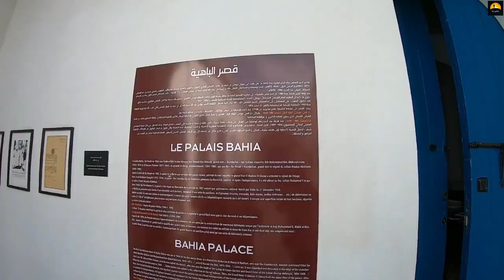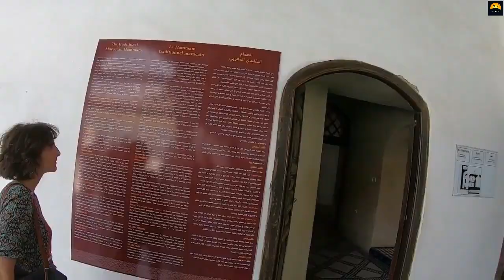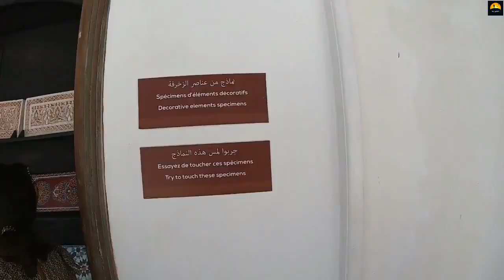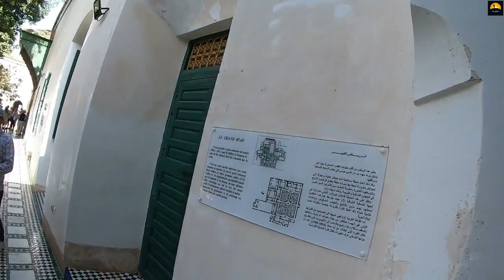قصر الباهية بمراكش - Discover the Stunning Beauty of Bahia Palace in Marrakesh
قصر الباهية

تم إنشاء قصر الباهية لأول مرة في عام 1866 م على يد أبو عمران موسى بن أحمد بن مبارك الشرقي البخاري، الحاجب و الوزير و الصدر الأعظم للسلطانين العلويين سيدي محمد بن عبد الرحمن ، 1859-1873 م ، والحسن الأول 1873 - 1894 م. فيما بعد تم توسيعها وزخرفتها في عهد ابنه السيد أحمد بن موسى ، الملقب ب با أحماد حاجب السلطان الحسن الأول ووزير السلطان المولى عبد العزيز 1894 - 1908 م.
 بعد وفاة الوزير باحماد 1900 م ، تم ضم قصر الباهية إلى حظيرة القصور الملكية، و قام بعدها الوزير الأعظم المدني الكلاوي ، شقيق باشا مدينة مراكش التهامي الكلاوي ببناء الطابق العلوي من القصر. بعد ذلك ، قام المقيم العام الفرنسي الماريشال ليوطي بتحويل القصر إلى مقر رسمي للإقامة العامة الفرنسية في المغرب بين عامي 1912 و 1956. وعندما نال المغرب استقلاله ، نزل به السلطان محمد الخامس طيب الله ثراه، كما استغل كإقامة للأمير مولاي عبد الله رحمه الله. إلى أن عهد به الملك الحسن الثاني رحمه الله سنة 1967 كمعلمة تاريخية تم تصنيفها بظهير21 دجنبر 1924.
يمتد القصر على مساحة شاسعة تقدر بما يزيد عن 37100 م 2 كبناء بالإضافة إلى 5 هكتارات كفضاءات خضراء، و تنتظم الزيارة حول:
دار السي موسى: النواة الأولى للقصر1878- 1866تشكل دار السي موسى النواة الأولى للقصر، و تضم الجنان الكبير الخارجي بالإضافة للرياض الكبير بقاعتيه المتقابلتين و فنائه المفتوح و الملحق الشرقي الشمالي الذي يحوي الساحة الكبرى و مرافقها المختلفة.
الدار الباهية 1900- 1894محمد باحماد بعد أخده زمام الوصاية على العرش على إحداث إقامة حديثة، لتأوي عائلته و خدمه و حاشيته التي اتسعت باتساع نفوذه، و قد استعان بالمهندس المعماري المغربي المكي المسفيوي 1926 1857 الخبير المحنك و المتمرس بالصنائع و الحرف التقليدية المغربية الاصلية. و قدرت مصاريف هذه التهيئة حوالي مليون و نصف المليون فرنك ذهبي.
شملت اشغال التهيئة كخطوة أولى اقتناء عشرات المنازل و الدور المجاورة للقصر، الشيء الذي مكن من إضافة كل من الرياض الصغير، الصحن الصغير، الساحة الرخامية، بالإضافة إلى وسائل الراحة و الملحقات الأخرى.
يعد قصر الباهية اليوم نصبا تاريخيا معروف و موقع جذب سياحي في المدينة
The first foundation of Bahia  Palace was set in 1866 AD by Abu Imran Musa bin Ahmed

 bin Mubarak Al Sharqi Al Bukhari, who was the chamberlain, minister and Grand Vizier for both Alawite Sultans Sidi Muhammad Ben Abderrahmane, 1859 – 1873 AD, and Al Hassan the first, 1873 – 1894 AD. Later on, it was expanded and decorated in the reign of the chamberlain’s son Mr. Ahmed Ben Musa, or as he was called (Ba-Hmad), who was also the Hajib of the Sultan Al Hassan the first and Grand Vizier of the Sultan Moulay Abdelaziz, 1894 – 1908 AD. When Ba-Hmad passed away in 1900 AD, Bahia palace was added to the collection of the roil palaces. Then, the Grand Vizier El Madani El Glaoui built the upper floor of the palace. After that, the French Resident General, the Marshal Lyautey turned the palace into an official headquarters of the French Residence General in Morocco between 1912 and 1956. When Morocco gained its independence, the palace became a roil residence for the Sultan Mohammed the fifth, then for the prince Moulay Abdellah. Later on, it was entrusted to the ministry of culture by the King Al Hassan the second as a national historical monument based on Dahir of 21 December 1924.
The palace occupies more than 37100 m2 of buildings in addition into 5 hectares as green spaces and it is divided into the following parts:
Dar Si Mousa: The core of the palace (1866 – 1878): It consists of the big external yard, or Ba-Hmad’s Agdal, the big Riad that contains two opposite and large rooms and an open courtyard and the northeastern annex that holds the grand square and its numerous amenities.
The expansions of Ba-Hmad “Adar Elbahia “(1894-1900): It is the new residence that was built by Ba-Hmad for housing his family and servants, by the assistance of the Moroccan Expert Architect Al-Makki al Masfiwi, (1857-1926), who was skillful in the Moroccan traditional handicrafts. Ba-Hmad bought all the houses and gardens around the palace so that he would be able to build the new added parts to the palace that provide the space for the small Riad and courtyard and the marble square as well as other amenities and annexes, this cost Ba-Hmad approximately one million and half-gold franc.
The name of al-Bahia, meaning “the Brilliant “, was reportedly the name of Ba-Hmad’s favorite wife.
Today Bahia palace is a well-known historical monument and tourist attraction in the city.